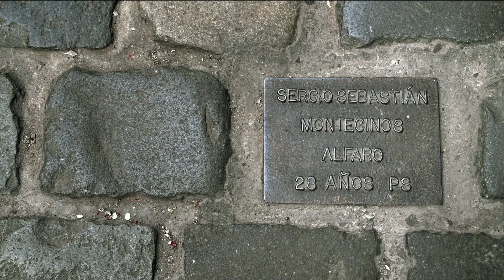La cordillera de los sueños - Tráiler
Sinopsis: Patricio Guzmán dejó Chile hace más de cuarenta años cuando la dictadura militar reemplazó al Frente Popular, pero no dejó de pensar en un país, una cultura, un espacio geográfico que nunca olvidó. Después de filmar "el norte" en "Nostalgia de la luz" y "el sur" en "El botón de nácar", ahora Guzmán filma lo que él llama "la inmensa columna vertebral que revela la historia pasada y reciente de Chile". "La cordillera de los sueños" es una investigación histórica, un ensayo cinematográfico y una introspección íntima y colectiva sobre Chile

Dirección: Patricio Guzmán